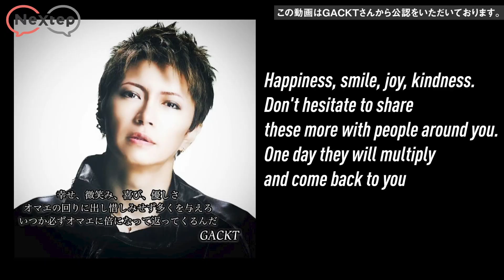(6)【英語で格言】今日のガク言「hesitate」GACKT英会話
全然月曜日じゃなくて、ごめんなさい。曜日感覚を持つようにします...

2. You don’t have to hesitate to ask me.
3. I hesitated to answer the phone call.
4. She hesitated to talk about her boyfriend to her family.
5. I hesitated to go to the party because I don’t know that person well.
6. I hesitated to talk to the tourist because I’m not confident with my English.

★NextepちぐさのSNS！たくさんのフォロー待ってます！★

・勉強嫌いで、大学にはいかずデザイン高卒
・シングルで２児のママ(中1♂/高1♀)

【活動】
・英会話スクール講師現役バリバリでやってます。
・英会話力０でカナダに留学、５ヶ月で英語習得したノウハウをお伝えしております。
・教えた生徒は10万人以上
・YouTube収益の一部は「海外奨学金制度」を企画し2019年は2名カナダに行きました。

★10万人突破！大人気の初心者専用大人英語レッスン「プラスワン英語法」は↓
（5日間のお試しレッスン無料）

★Nextepプロ講師を集めた継続率90％以上の高品質のマンツーマンレッスン